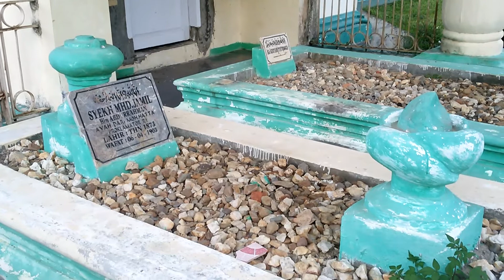makam ayah Bung Hatta Syeh M. Djamil di Payakumbuh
Ini adalah pemakaman kaum dari keluarga orang tua Bung Hatta,bapak proklamator tercinta sang pendiri bangsa Indonesia.makam syeh ini sering dikunjungi tamu wisata religi,di kawasan pemakaman ini,terdapat makam-makam leluhur dari bapak Proklamator indonesia ini,ternyata orang tua bung hatta ini adalah syeh atau tokoh agama juga,pantas punya anak yang sangat mengaggumkan semua orang di dunia saat ini. "buah jatuh tak jauh dari pohonnya"betul juga ya.